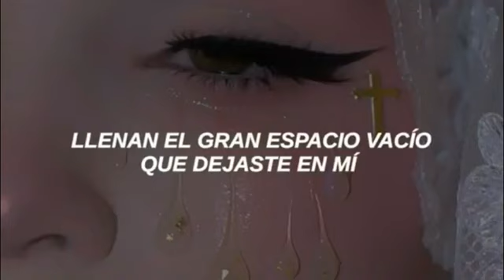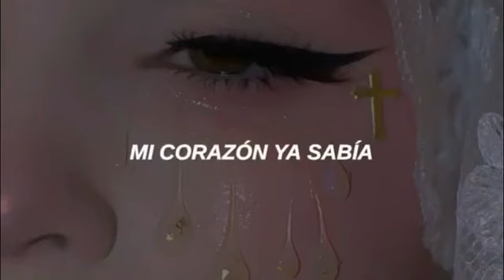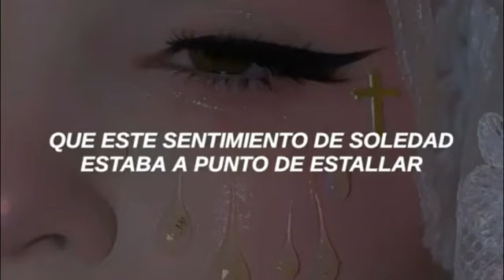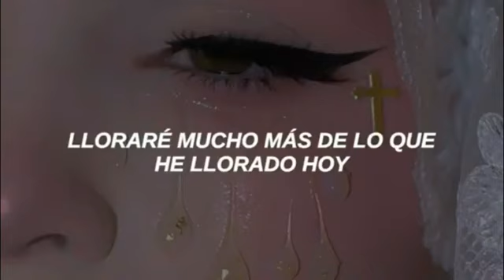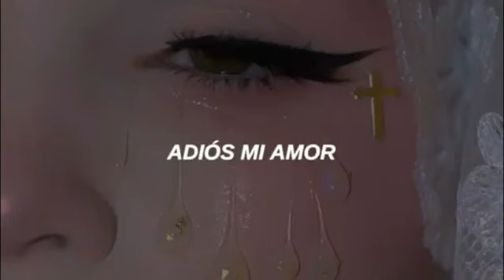Goodbye My Love - Ailee (Sub Español)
Adiós Mi Amor

Llegando a casa veo el sofá
Y pienso en ti que ya no estás
Como borrar todo de ti
Pues yo jamás te olvidaré

Oh tú, no puedo verte más, no puedo oirte mas
Y no dejo de pensar
Lo mucho que dolió tener que decirte adiós
Aunque me duela el corazón si eres feliz me basta

Te extrañaré aunque intente borrarte
Derramare más lagrimas que antes
No te vayas después de tí no habrá
Nadie más, solo tú
Pero aún así deseo que seas felíz
Adiós mi amor

Mi corazón no aguanta más
La sensación de soledad
Como ocultar lo que está por explotar
Todo es por ti, que no lo vez

No quiero que sufras por mi razón

Pero aún así deseo que seas feliz

Piensa en mi al menos una vez
Tal vez así pueda volverte a ver
Hasta el día que nos encontremos de nuevo
Hasta entonces, hasta entonces
Mi único amor se que esto es temporal
Adiós mi amor